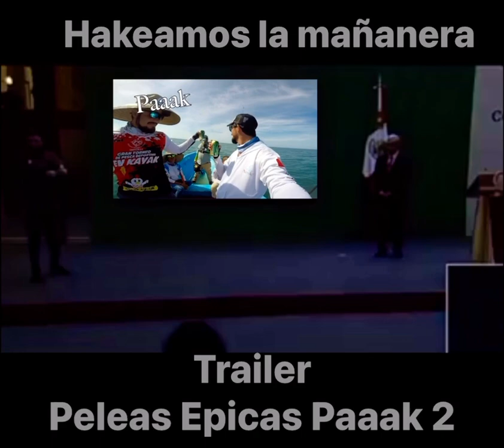Trailer de Peleas Épicas Paaak 2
Hakeamos la mañanera para presentar el Trailer de Peleas Épicas Paaak 2. Próximamente…